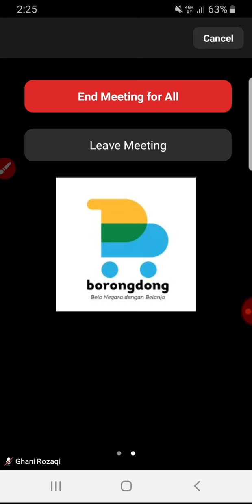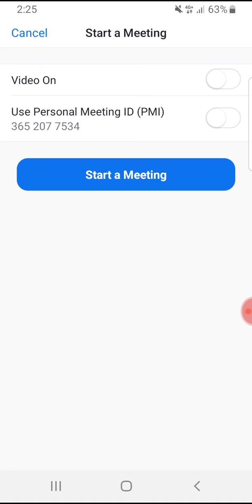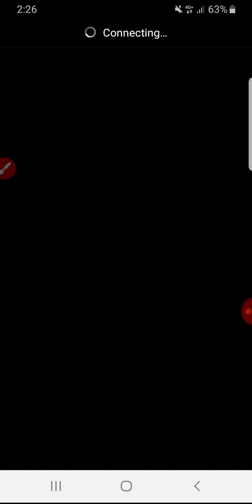How to Change Zoom Meeting's Passcode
here how to change the passcode of Zoom meeting, so instead using a random generated passcode, you can change it manually